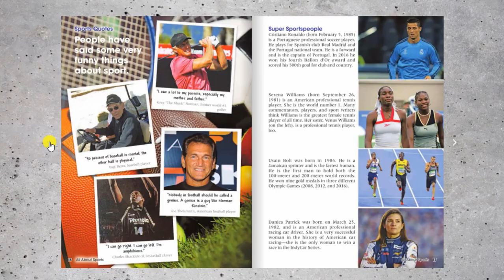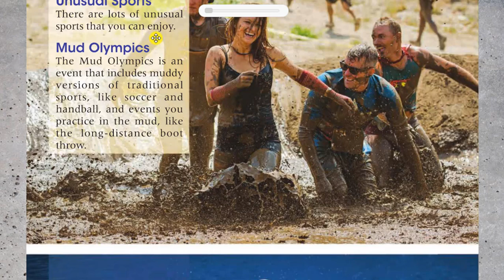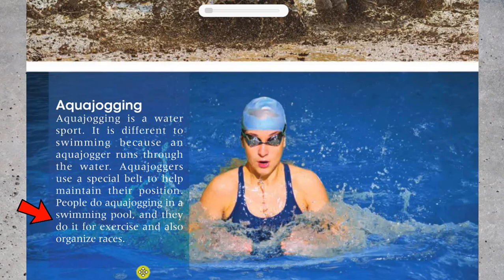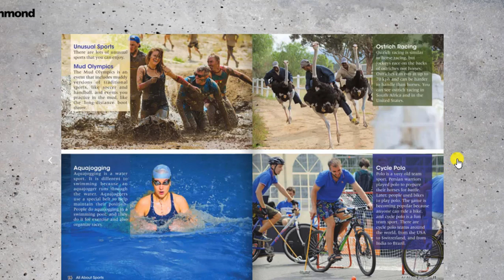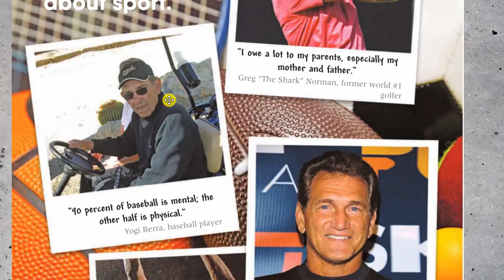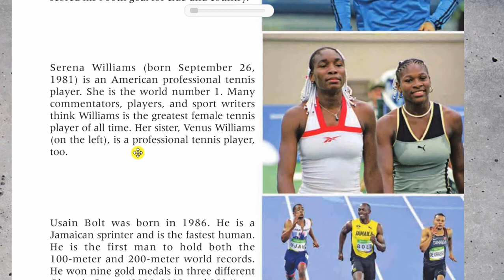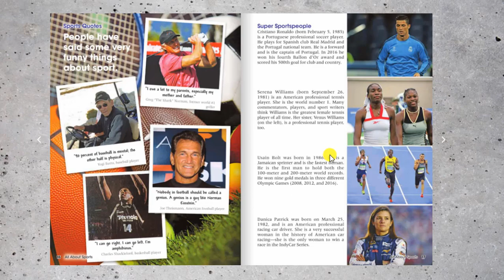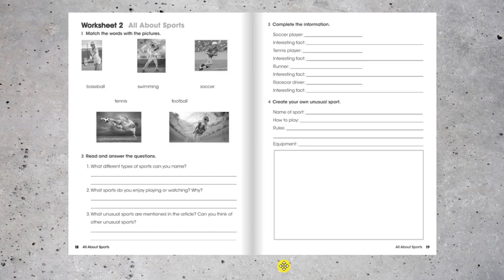4TH GRADE | All about Sports | Cool Reading | Todo acerca Deportes